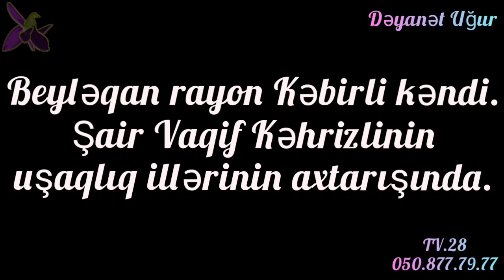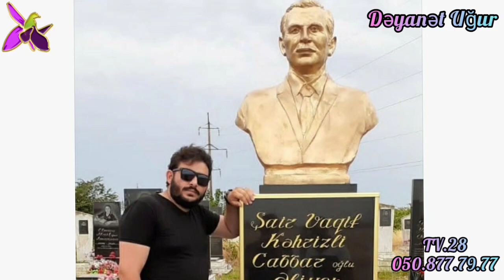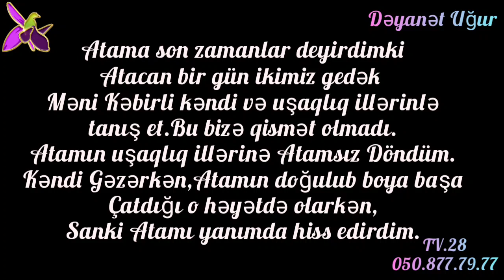14 mart 2021 Vaqif Kəhrizlinin tam uşaqlıq illərinə qayıtdım.Kəbirli kəndi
@dyantugur8201 . Beyləqan rayon Kəbirli kəndi.
KƏBİRLİ – Beyləqan rayonunda kənd. Kəbirli və Xaçınabad kəndlərinin daxil olduğu Kəbirli inzibati ərazi dairəsinin və eyniadlı bələdiyyənin mərkəzi. Bakıdan 300 km məsafədə, rayon mərkəzindən 18 km şimal-qərbdə, Mil düzündədir. Şimal rayonun Baharabad şimal-şərqdən Təzəkənd, cənubdan və cənub-qərbdən Haramı düzü, qərbdən Günəş, şimal-qərbdən Örənqala kəndləri ilə həmsərhəddir. Sahəsi 3515 ha. Ondan dövlət mülkiyyətində 76,5 ha, bələdiyyə mülkiyyətində 776,3 ha (o cümlədən bələdiyyənin ehtiyat fondu 88, perspektiv inkişaf fondu 53, örüş 25,8, mal-qara üçün ümumi istifadədə olan örüş 103, suvarma kanalları və arxlar 134,6, kollektor-drenaj şəbəkəsi 173,1, ictimai tikinti 42,2, kənd altında ümumi istifadə olan 50, yollar 74,1, məktəb 7, qəbiristanlıq 13, meşə zolağı 1,5, qobu 9, qamışlıq, bataqlıq, göl 2 ha) xüsusi mülkiyyətdə 2662,2 ha (o cümlədən özəlləşdirilən torpaqlar 2477, həyətyani 185,2 ha) torpaq sahəsi var. Hər nəfərə 0,66 ha pay torpağı bölünmüşdür. Təsərrüfatların sayı 1070, ailələrin sayı 882, əhalisi 4359 nəfərdir (2009). Əhali pambıqçılıq, taxılçılıq, əkinçilik və heyvandarlıqla məşğuldur. 2 orta məktəb, mədəniyyət evi, 2 kitabxana, tibb məntəqəsi, poçt, ATS, süd emalı sexi, 2 un dəyirmanı, 20 ticarət və ictimai-iaşə obyekti var. Tarixi abidələrdən qədim Beyləqan şəhərinin qalığı olan Örənqala xarabalığı və Hacı Seyid Əli Ağa məscidi göstərilə bilər.

Tarix. Toponim türkdilli qədim xəzərlərin kəbər (kəbirli) tayfasının adı ilə bağlıdır. Xəzərlərin eranın əvvəllərindən bəri Albaniya “Qafqaz” ilə əlaqələri və erkən orta əsrlərdə buraya dəfələrlə xəzər ailələrinin köçürülməsi məlumdur. Kəbirlilər Azərbaycanda, xüsusilə Qarabağ zonasında qədimdən məskundur. Xanlıqlar dövrundə Kəbirli mahalı da mövcud idi. Kəbərri (Cavad qəzası) və Gendə-Kəbərri (yəni Aralı Kəbərri; Ərəş qəzası) yaşayış məntəqələri, Kəbərli hidronimi (Cavanşir qəzasi) də kəbirli etnonimi ilə əlaqədadır. Azərbaycan tarixçisi Mirzə Adıgözəl bəy kəbirlilərin Qarabağın qədim tayfalarından biri hesab edir. XIX əsrin sonlarında kəbirlilər 4 qoldan (qərvəndli, qızılməhəmmədli, arıqməhəmmədli və ulubabalı) və 36 nəsildən ibarət idi. Yerli məlumata görə, Kəbirli kəndinin əsası da Kəbirli tayfası tərəfindən qoyulmuşdur. Kənd Ağcabədi rayonunun Kəbirli kəndindən köçüb gəlmiş ailələr tərəfindən salınmış (1938), Voroşilov adlandırılmışdır. Sonralar kəndin adı dəyişdirilərək Kəbirli adlanmışdır (1957). Tarıxı yerlərdən Seyid Əli Ağa ziyarətgahı var. İbrahim Kəbirli, Zümrüd, bu kəndin yetirmələridir. Birinci Qarabağ müharibəsində 25 nəfər iştirak etmişdir, 9 nəfər şəhid olmuş, 7 nəfər əlil olmuşdur, 15 nəfər veteran var. İkinci Qarabağ müharibəsində 250 nəfərə yaxın iştirak etmişdir, 17 nəfər şəhid olmuş, 50 nəfərə yaxın əlil olmuşdur.